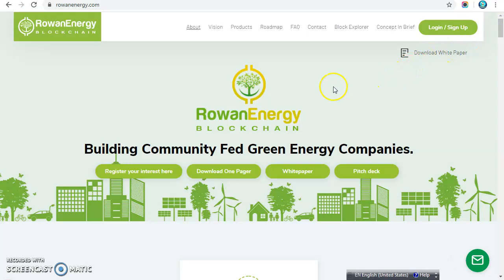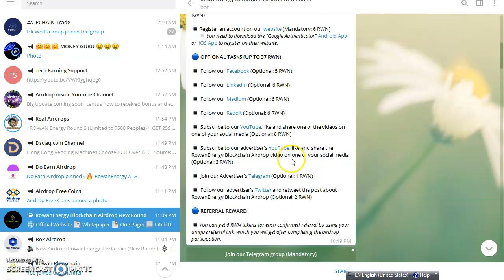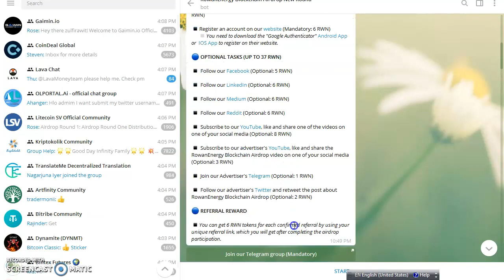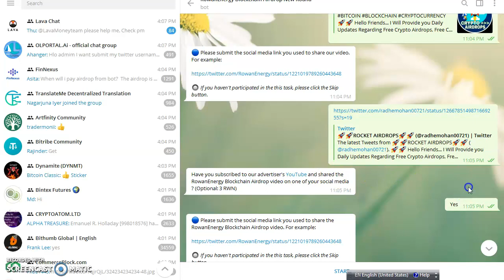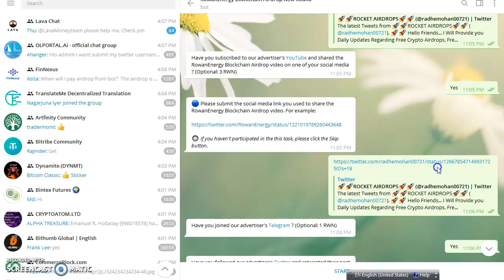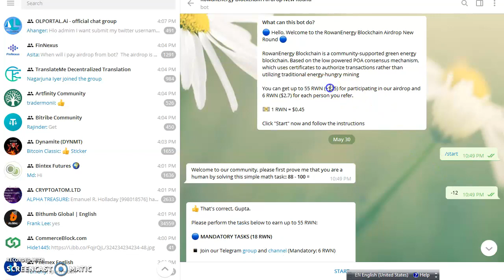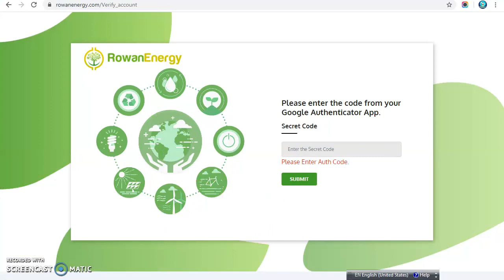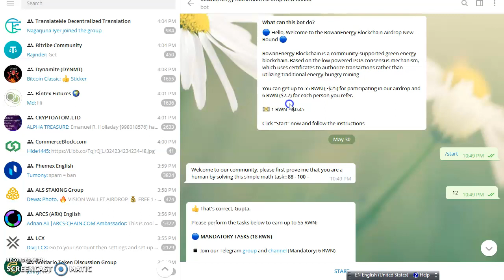🕵🏻‍♂️ New Airdrop: Rowan Energy worth 55 RWN [~$25] 📢 To be Listed on LATOKEN on 01 JUL 20. 🏃🏃🏃🏃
# AIRDROP # BITCOIN # ROWAN ENERGY

🕵🏻‍♂️ New Airdrop: RowanEnergy Blockchain (New Round)+ 📢 To be Listed on LATOKEN Exchange on 01 JUL 20.🏃🏃🏃🏃

💲 Total reward: Up to 55 RWN [~$25] + 6 RWN [$2.7] per referral

🔘 Join their Telegram group and channel (Mandatory: 6 RWN)
🔘 Follow their Twitter and retweet the pinned post.
(Mandatory: 6 RWN)
🔘 Register on their website (Mandatory: 6 RWN)
🔘 Follow their Facebook (Optional: 5 RWN)
🔘 Follow their LinkedIn (Optional: 6 RWN)
🔘 Follow their Medium (Optional: 6 RWN)
🔘 Do the other optional tasks on the bot. (Up to 20 RWN)

🔴 The airdrop is limited to 7500 participants. The participants of the previous RowanEnergy airdrops can also participate the new round. The rewards will be distributed to your RWN wallet at the end of July, 2020.

📢 RWN will be listed on Latoken Exchange at the 1st of July, 2020.

FREE1000$AIRDROP
# Best Crypto Airdrops Of May 2020